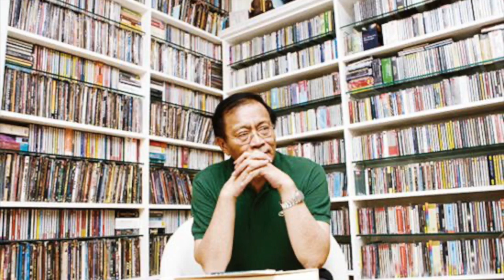Liqing Yang(杨立青): Chamber music for 10 Instruments(室内交响曲)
Shanghai Philharmonic Orchestra
Liang Zhang, Conductor
2019.10.Shanghai Philharmonic Orchestra Rehearsal Hall
演奏：上海爱乐乐团
指挥：张亮